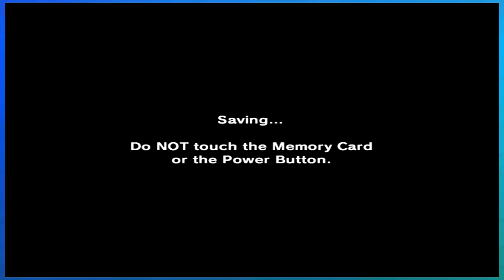Majora's Mask 025 Nipples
Majora's Mask episode 25
Nick and morgan work their way though the icy north in seach of cure for crying babies.

Wii - N64